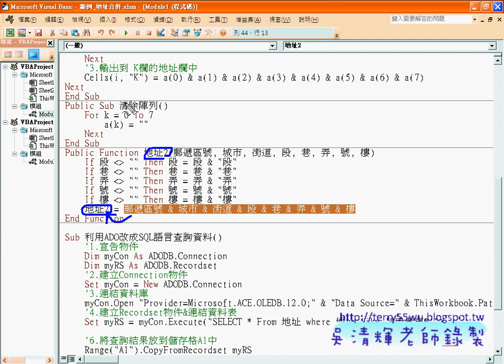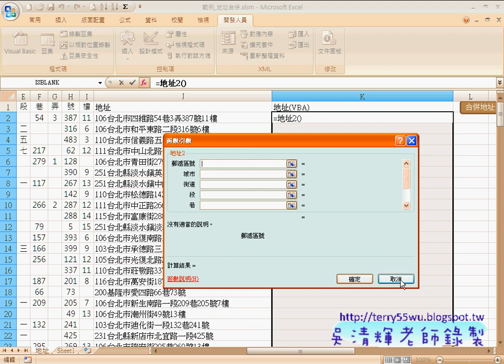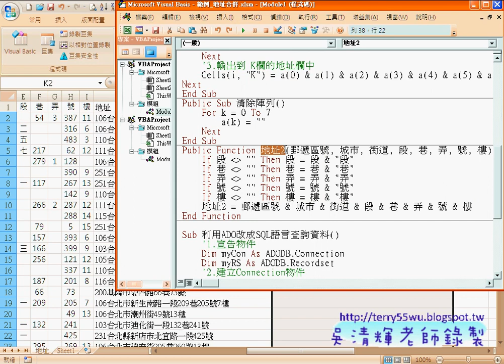36 範例 地址合併VBA之3 自訂函數)(EXCEL函數與VBA資料庫 吳老師)3 x264